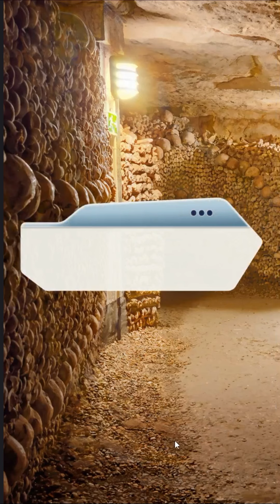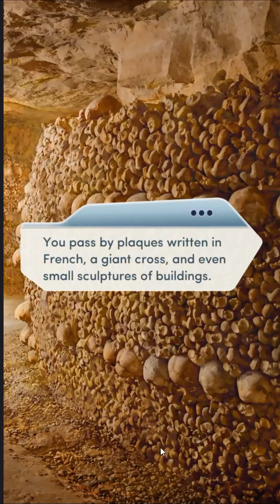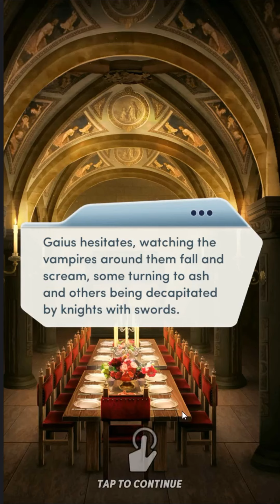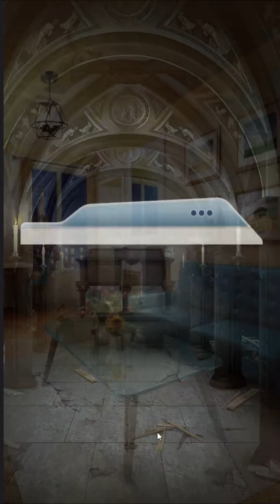Choices: BloodBound Book 2 Chapter 8 Kamilah's Route (Diamonds)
I'm rethinking Gaius's motives are seeing the past memories. He truly cares for all vampires and not power hungry but I think what happen with The Order made him not like humans at all. I know I do all diamonds scenes but I had to pass up the love scene with Jax and Adrian cause my heart belongs to Kamilah only. That ending just wow. How did they find us so fast. Hope you enjoy this video!